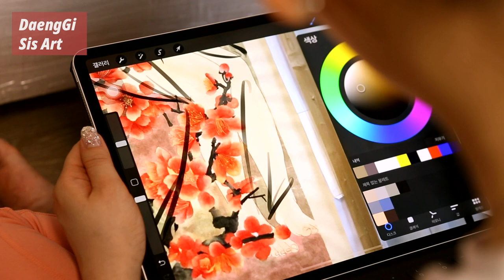알폰스 무하, 패러디 작품 매화 먹선그리기 | F-0326-2003-01-01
Iine Drawing ||  How to Paint AlphonseMucha Parody with Traditional Korean Ink: Muk
아르누보 작가 알폰스무하 작품을 한복 과 사군자 와 함께 한국적으로 재해석해봤어요.
요즘 작업하는 작품들은 실물이 훨씬 예쁜데요.
실제로 보여드리지 못하는 아쉬움이 커요..
코로나가 지나가면 새로운 작품들과 함께 만나요~

조향재 Cho, Hyang-Jae || Video & Edit